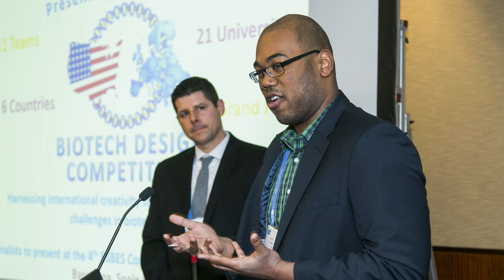Division of Biochemical Technology (BIOT)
The Division of Biochemical Technology is a great place for your work to find an audience. Todd Przybycien, ACS member since 1980 and BIOT member since 1984, shares how BIOT has given him access to networking and collaborations opportunities on a global scale, that he could not have attained on his own.

Learn more about the depth of talent in the division as well as the mentoring programs provided to younger members by visiting